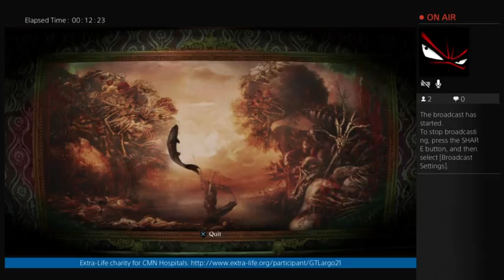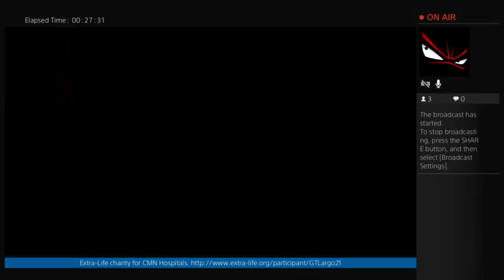Resident Evil 6 - Ada's story: Part 1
Ada is mysteriously called out to submarine by an old acquaintance.